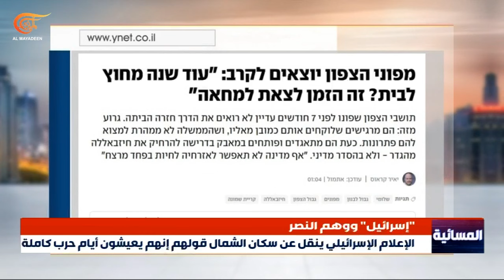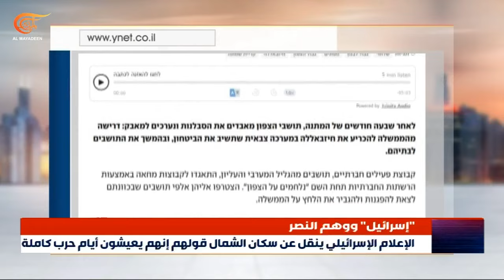استطلاع رأي: أكثر من نصف الإسرائيليين واثقون من أن "إسرائيل" لن تنتصر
ثقة الجمهور الإسرائيلي بتحقيق نصر في الحرب على غزة تتراجع على نحو ملحوظ وتصل إلى نحو أربعين في المئة من الإسرائيليين فأي نصر يعد به نتنياهو جمهوره؟ وهل ينجح في جعل هذا الجمهور يؤمن بذلك؟